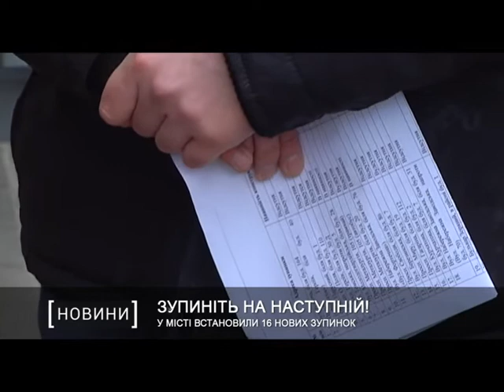У місті встановили 16 нових зупинок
16 повністю нових зупиночних комплексів на вулицях міста. Саме стільки конструкцій нещодавно встановили заради безпеки громадян під час пересування містом громадським транспортом. Проспонсовані вони були за рахунок місцевих перевізників.